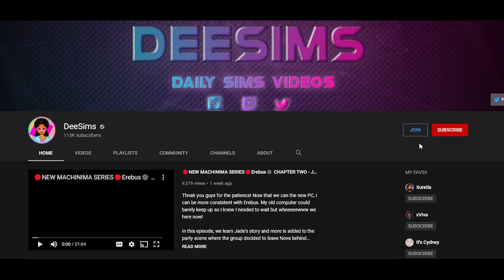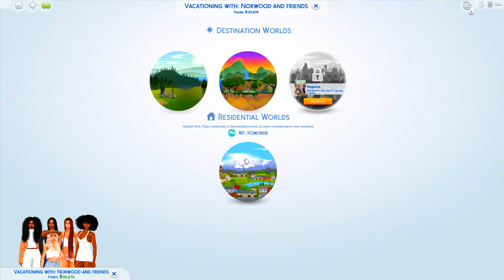💎The Sims 4 | City Girls💎 #11 GIRLS TRIP VACATION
Tequila Shots and Late Night Dancing GIRLS TRIP VACATION! The Girls head to Selvadorada with their friends and live it up! What should we do next?

**Social Media**
Sims 4 Gallery: DeeSims2